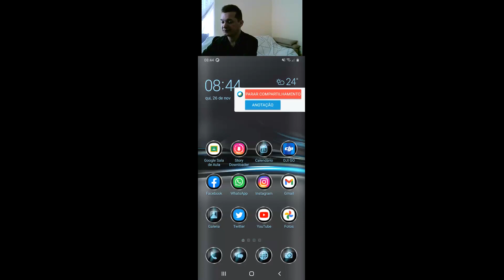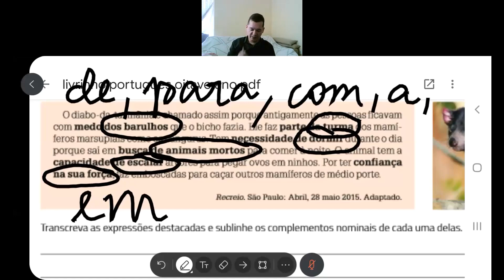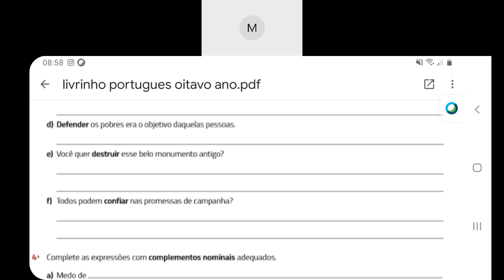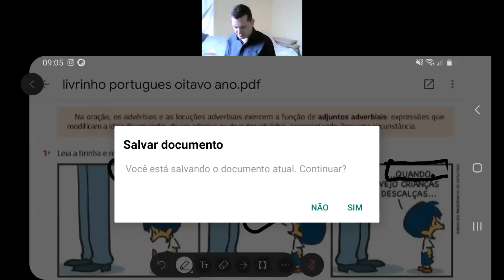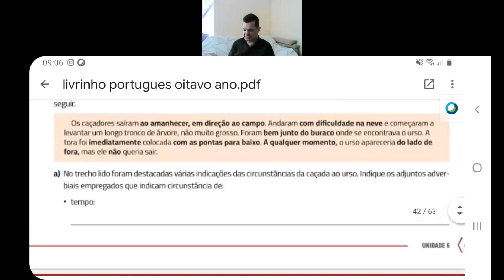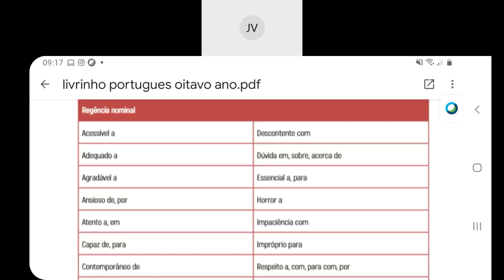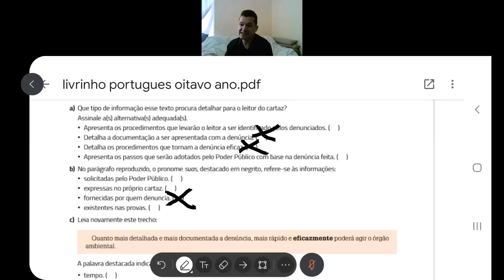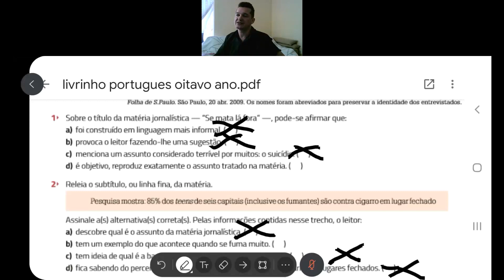Dia: 26.11.20. Disciplina: Português. Série: 8º ano. Atividade: No vídeo.